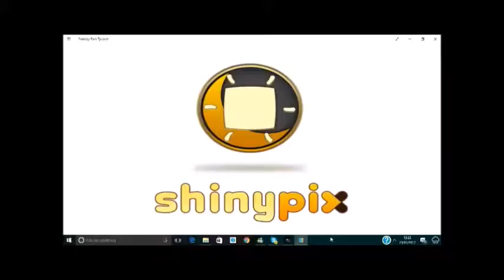085: Explore the Fantasy Park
Bit of a pointless title... Lol